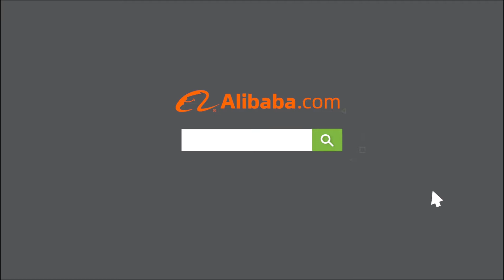Rock-V, New model mid back conference room mesh office staff chair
1) New model mid back mesh office chair
2) Mesh+ BLACK PP with fiber back frame with PP fix armrest connecting with back & seat;
3) High density foam padded seat with fabric uphostery;
4) 2.0mm thickness black coating metal frame